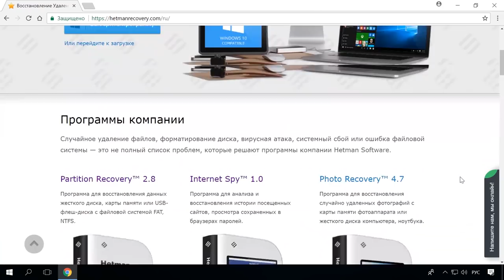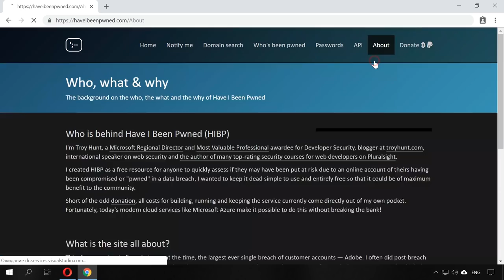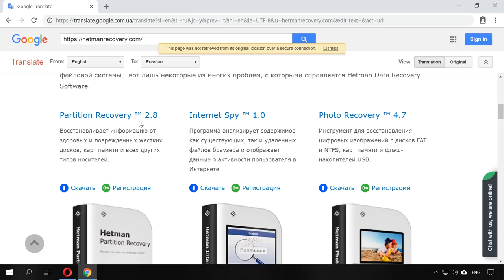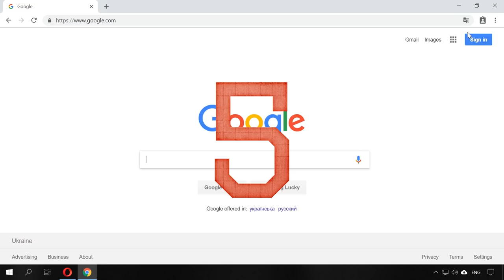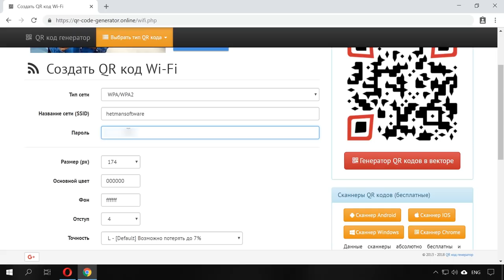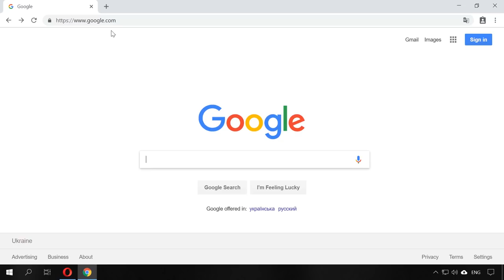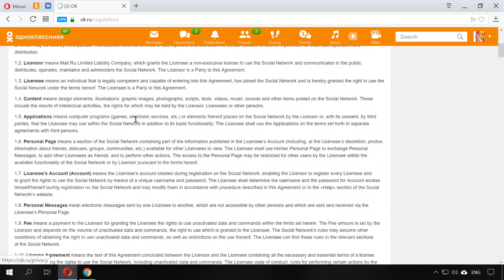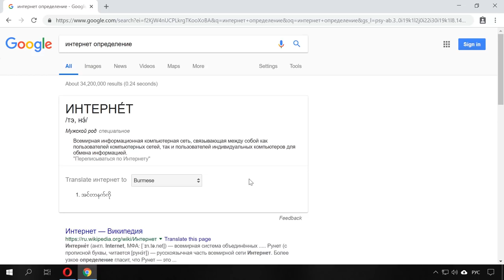10 полезных ❤️ Интернет сервисов 🌐 в 2021, которые вы не знаете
👍 10 интересных функций Интернет, о существовании которых вы не подозревали. Это будут как функции для отдыха и развлечения, полезные инструменты для вашего удобства, или для безопасности ПК и ваших аккаунтов.

На самом деле, в интернете много всяких скрытых интересных инструментов и функций. Естественно в одном видео я их все показать не смогу. Покажу вам 10 немного разноплановых, но, как по мне, наиболее интересных.

Содержание:
00:00 - Вступление;
1:09 - Проверка почты на взлом;
2:04 - PacMan в Google;
2:40 - Переводчик Google Translate;
3:26 - Поиск телефона Google “Find My Device”;
4:00 - Atari Breakout в Google Image;
4:38 - Создание QR кода;
5:36 - Просмотр скрытых паролей;
6:41 - Продуктивность работы с Coffitivity;
7:22 - Удаление аккаунта в социальной сети;
8:11 - Фишки поиска Google;

На этом всё, но только в этом видео, так как фишек Интернета неисчислимое количество. Задавайте вопросы в комментариях.

Другие видео: GoogleSearch, Фишки, Интернет, FindMyDevice, ОнлайнИгра.